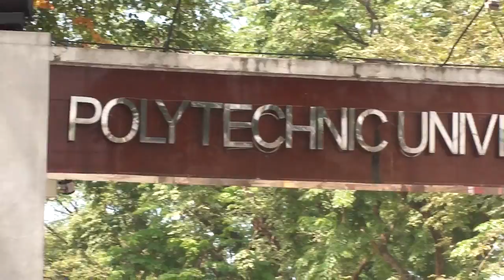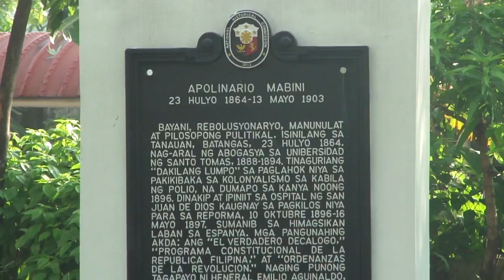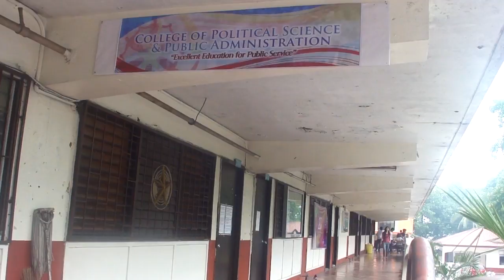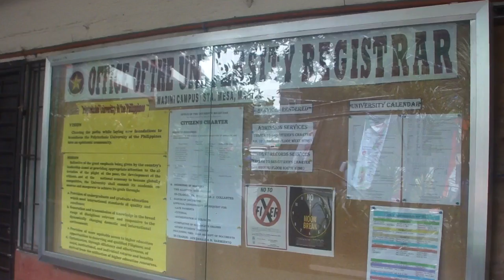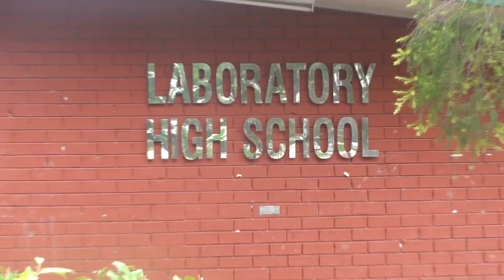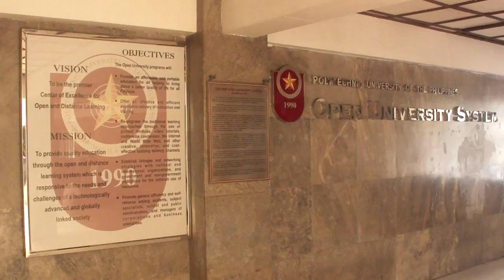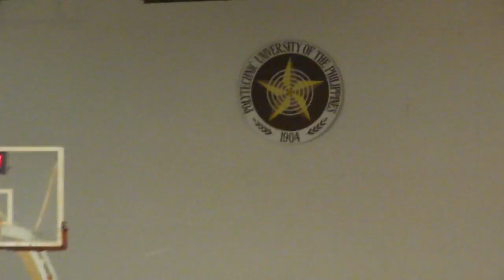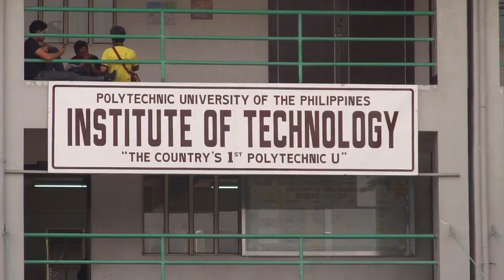File footage - PUP Mabini Campus (Santa Mesa, Manila; 09to11-2014) HD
DESCRIPTION: PUP Mabini Campus
LOCATION: Santa Mesa, Manila
SHOT DATE: Sept to Nov 2014
FORMAT: HD 720